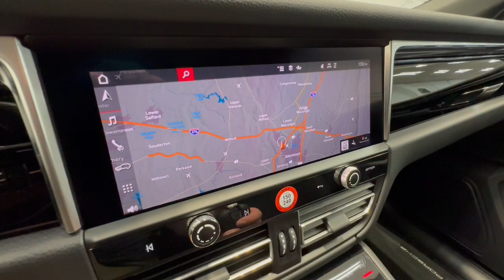2023 Porsche Macan Allentown, Coopersburg, Macungie, Easton, Nazereth L00289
Black Used 2023 Porsche Macan  available in 3401 Lehigh St., Allentown, Pennsylvania at Mercedes-Benz of Lehigh Valley. Servicing the Allentown, Coopersburg, Macungie, Easton, Nazereth area.

*Stock # L00289VIN: WP1AA2A57PLB13524*Warranty Start Date: 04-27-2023 Porsche original Factory Warranty is good until 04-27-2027 or 50000 miles. You then have an additional 2 years or unlimited mile Porsche Certified Warranty. Carfax Guaranteed*This Porsche Macan Features the Following Options:**95BAU1 Macan $57500.00A1 Black 0.00*AF Standard Interior in Black 0.00*0P6 Sport Tailpipes in Black $950.001NP Wheel Center Caps with Colored Porsche Crest $190.002PJ Heated GT Sport Steering Wheel in Leather $590.003S5 Roof Rails in High Gloss Black $410.0055U 21 RS Spyder Design Wheels $3370.005ZF Porsche Crest on Headrests (Front and Rear) $570.00PES Exterior Package in Exterior Color and High Gloss Black $2510.00QJ4 Window Trim in High Gloss Black $240.00UD1 Under Door Puddle Light Projectors $330.00*Z1S Included First Year / 10000 Mile Maintenance 0.00*PU5 Premium Package Plus $3910.00*--Lane Change Assist (LCA) 0.00--Ventilated Seats (Front) 0.00--Panoramic Roof System 0.00--Heated Seats (Rear) 0.00--8IU LED Headlights incl. PDLS+ 0.00--Q2J Power Seats (14-way) with Memory Package 0.00*Total Retail Vehicle Price $70570.00Delivery Processing and Handling Fee $1450.00Total Retail Price $72020.00*